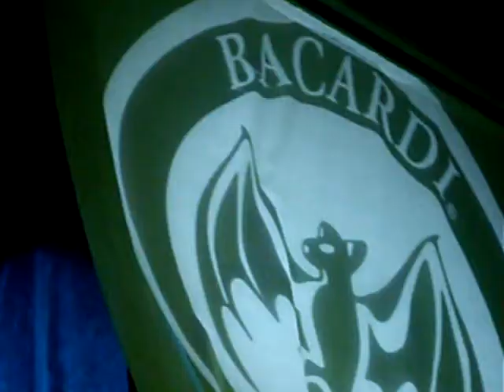Agoria Live @ MONEGROS 2008 (Part.2)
Baccardi Stage